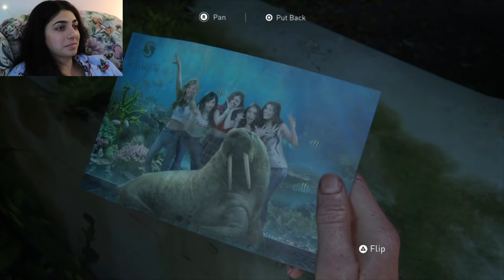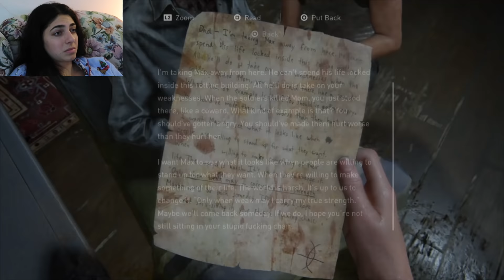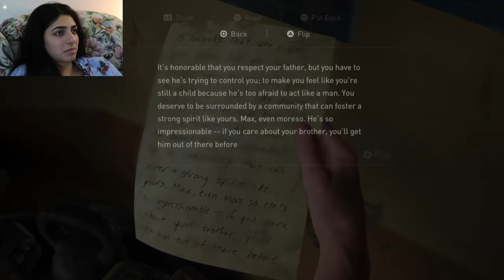Cascina plays TLOU Part II p7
I'm Dina's face model NOT her actress and I'm playing The Last of Us Part II.
It's going down in Abby town.

~c